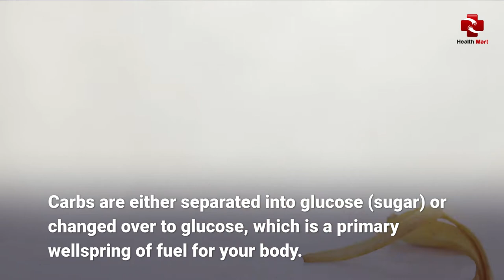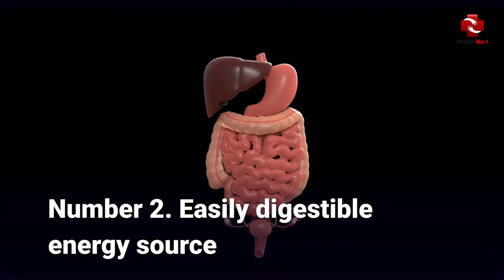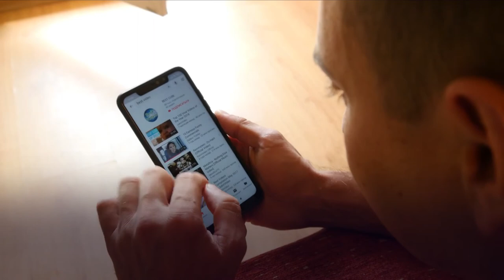Should I Have a Banana Before or After My Workout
Buy Gym Equipment's With discounted price with those links:
1. Workout Dumbbell

2.  Exercise Mat, Fitness & Yoga Mat

3. Weight Bench, Adjustable Strength Training Bench for Full Body Workout

4. Basics Training Exercise Wall Ball

5. Girls' Play Up Solid Workout Gym Shorts

6. Health & Fitness Squat Assist

7.  Push Up Bars Dip Station Stand

8. Weight Lifting Belt

9. Naked Feeling Biker Shorts

10. Health & Fitness Hyperextension Roman Chair with Dip Station

11. Exercise Mat, Fitness & Yoga Mat for Group Fitness Classes, Commercial Grade Quality

Cover Topic: banana,
banana smoothie,
post workout meal,
banana benefits,
banana benefits for skin,
banana benefits for men,
benefits of eating banana before workout,
why eat banana before workout,
why eat banana before exercise,
banana + workout,
banana + exercise,
eat banana after workout,
banana before workout,
banana before exercise,
after workout diet plan,
banana shake after gym,
what to eat after a workout

Number 1. High in carbs

Like different natural products, bananas are a decent wellspring of carbs, with around 27 grams of carbs in 1 medium banana.

Carbs are either separated into glucose (sugar) or changed over to glucose, which is a primary wellspring of fuel for your body.

Burning-through carbs can expand glycogen stores, which is the type of glucose put away in the muscles and liver that is utilized for energy during numerous kinds of activity.

Eating carbs before exercise can be particularly useful for exercises with a more drawn out length, for example, trekking or running, as doing as such can postpone how soon your body needs to utilize its glycogen stores and further develop execution.

One examination in 11 individuals tracked down that burning-through carbs 15 minutes prior to running upgraded perseverance and expanded opportunity to depletion by almost 13%.

Be that as it may, in light of the fact that they're generally high in carbs, bananas may not be ideal as a pre-exercise nibble for those on a low carb or ketogenic diet.

Number  2. Easily digestible energy source

In addition to supplying a good number of carbs in each serving, some of the carbs in bananas are fiber.

Fiber can help slow the absorption of sugar in the bloodstream, providing your cells with a steady stream of glucose to help you power through your workout .

Ripe bananas are also rich in simple carbs and low in fat, making them easier to digest than many other foods .

In fact, bananas are often recommended for those experiencing digestive issues like nausea, vomiting, or diarrhea.

For this reason, bananas may be a good choice as a pre-workout snack, as they can provide your body with long-lasting energy without weighing you down or causing stomach upset.

Number 3. Rich in potassium

Bananas are an excellent source of potassium and provide about 10-14% of the recommended daily value for this nutrient in just one medium banana.

Potassium is an important mineral that regulates blood pressure levels, maintains nerve function, and controls fluid balance.

It also helps support muscle health and muscle contractions.

In fact, low levels of potassium can cause muscle cramps, which are characterized by sudden, painful contractions of the muscle.

Given that potassium is excreted through sweat, it’s important for those who are physically active to consume plenty of potassium-rich foods and beverages to deplete their electrolytes.

One study in 230 women found that those who experienced muscle cramps generally consumed lower amounts of potassium.

Eating a banana prior to working out can help you meet your needs for potassium to promote muscle function and prevent cramps.